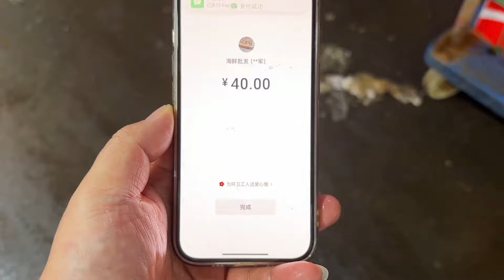浙江人爱吃带鱼，尤其是这道糖醋带鱼最为经典，天花板级的鲜美